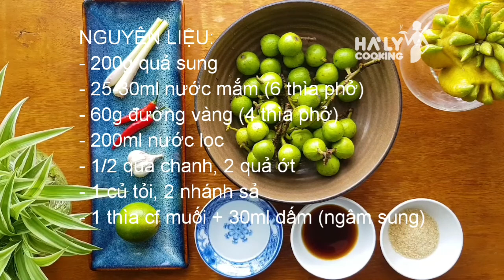Cách làm Sung Ngâm Chua Ngọt Ngon Đỉnh | Sung dầm mắm ớt | Hà Ly Cooking